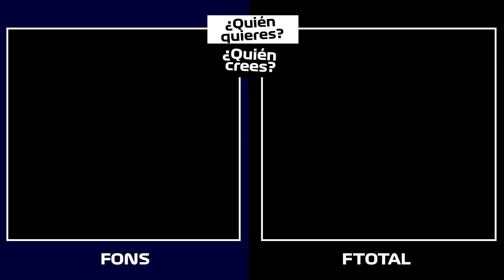¿QUIÉN GANA ESTE MUNDIAL? | Con FTOTAL